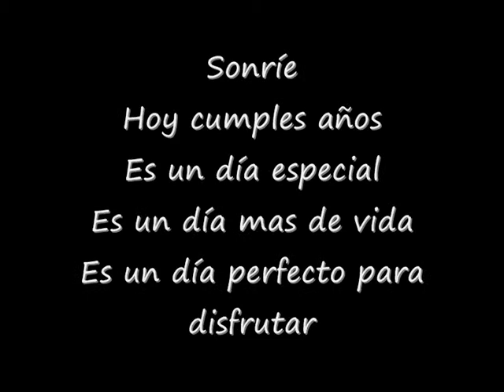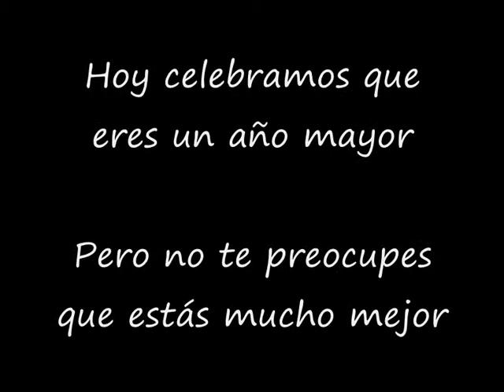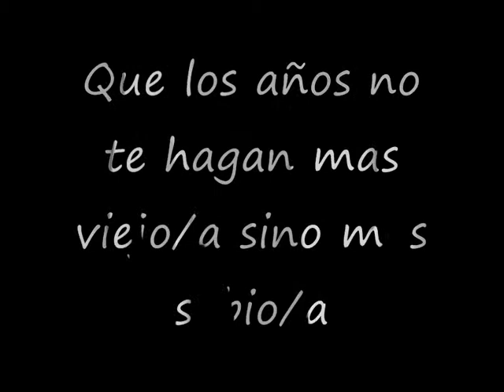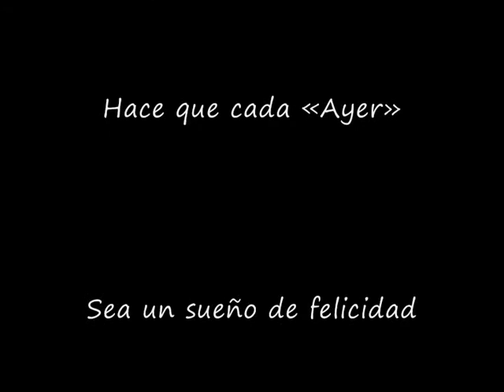Feliz Cumpleaños de todo Corazón Meli